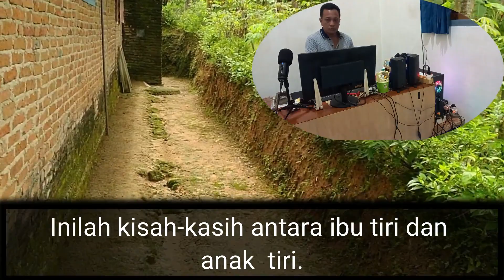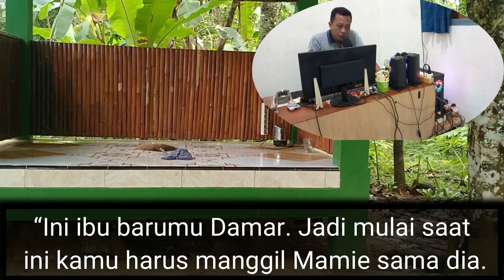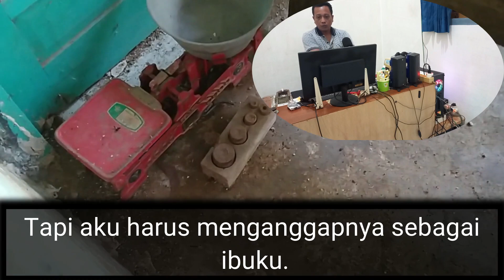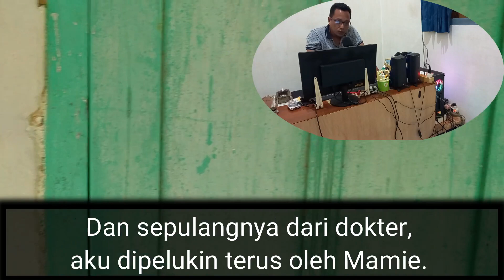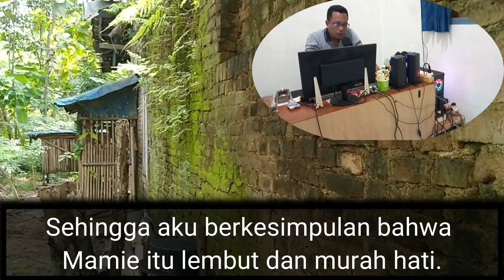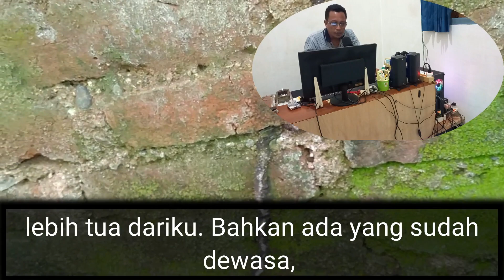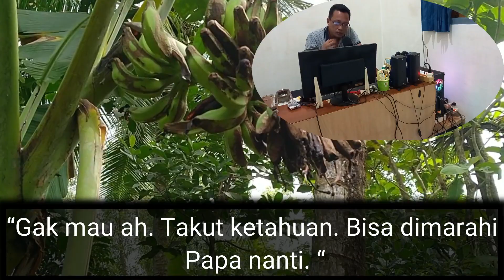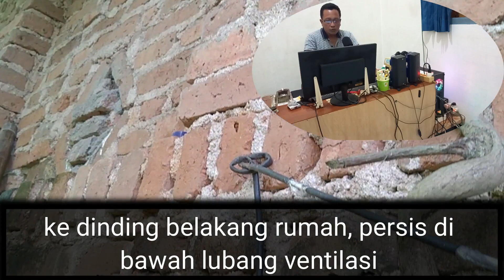cerbung romantis kisah nyata ibu tiri ku EPS 1 II Cerpen Romantis